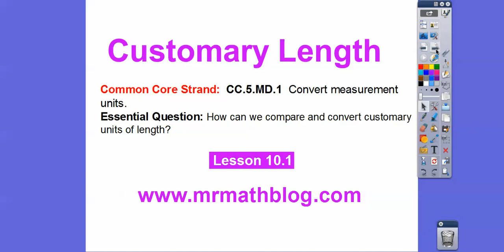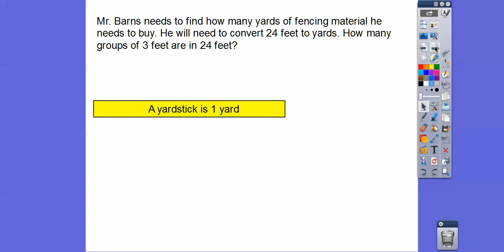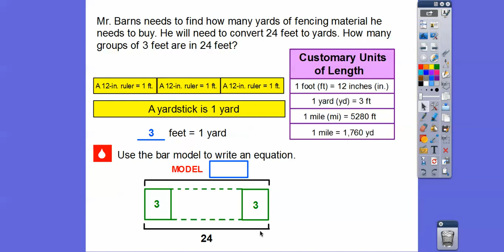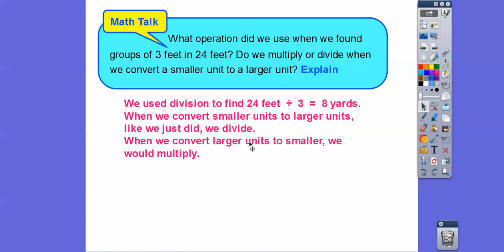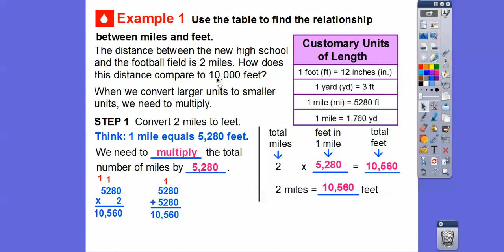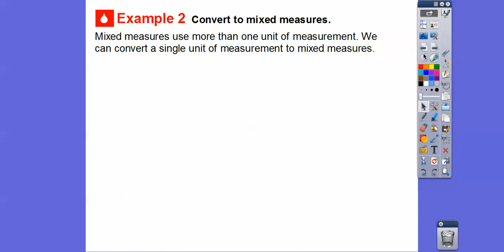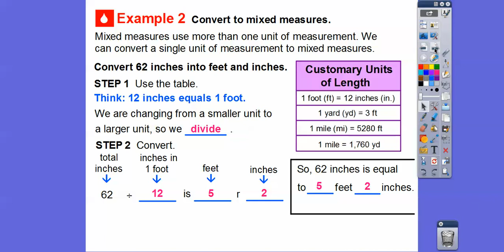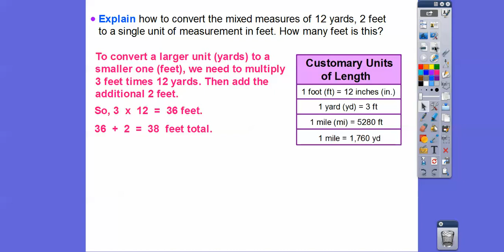Customary Length - Lesson 10.1 Go Math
When we convert smaller units to larger units, we divide. When we convert larger to smaller, we multiply.